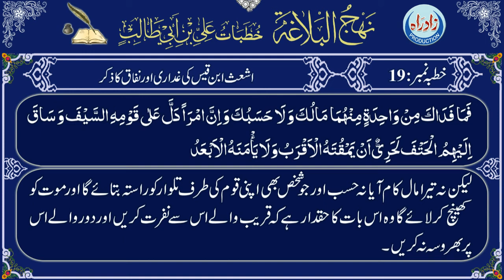Khutba 019 urdu